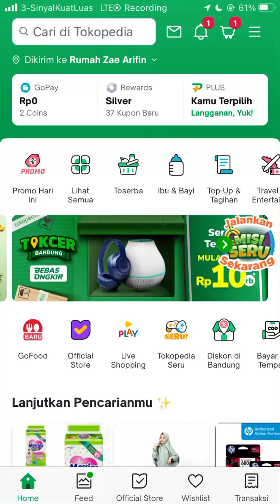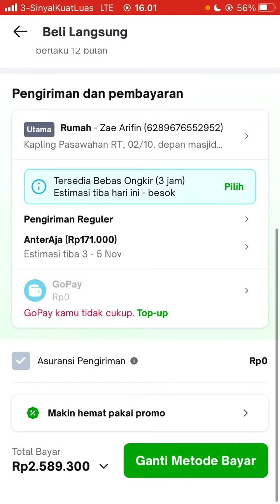Cara Aktifkan Proteksi Produk Saat Beli Produk di Tokopedia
Hallo bos bis dalam video ini otong bakal sharing ke Bos Bis semua, Cara Aktifkan Proteksi Produk Saat Beli Produk di Tokopedia,    bagi bos bis yang belum tau yuk simak videonya dan jangan di skip ya biar paham, mudah mudahan bermanfaat :)